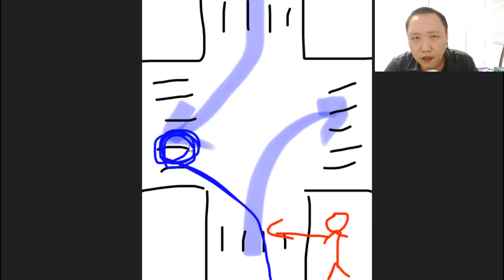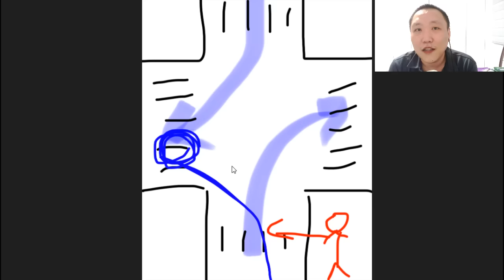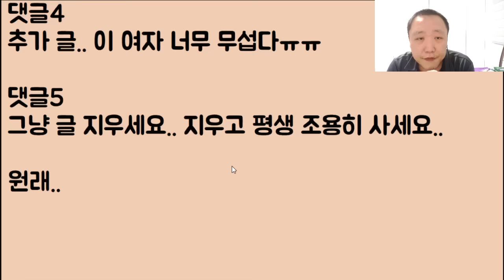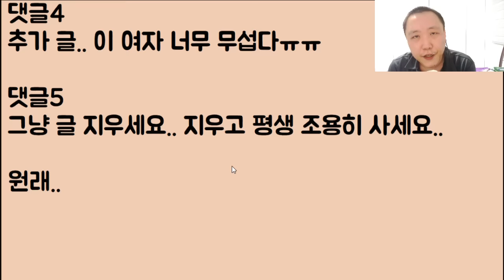[볼 수록 쎄~ 하네??] 저 때문에 남친이 죽었습니다. 하지만 이제 10년도 더 지났으니 저도 다 내려놓고 결혼을 하려는데 친구가 쓰레기래요.. 정말 그래요?? 2부